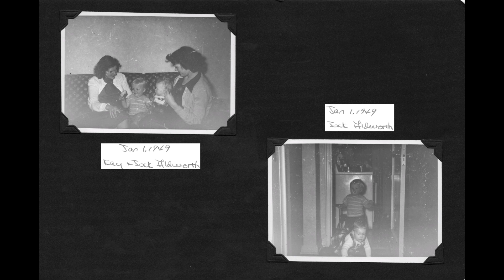Robertson Family Early Days Alabama, Fernbrook Penna, NYC.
Sky (Dad), Enid (Mom), Susan, Hugh visiting w/ with relatives and friends in different places.